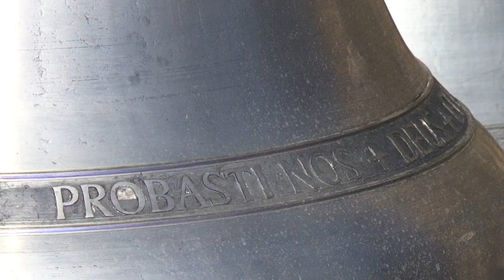Hildesheimer Dom: Weihe der neuen Glocken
Die neuen Glocken für den renovierten Dom in Hildesheim sind geweiht. Am 14. Mai salbte der Hildesheimer Bischof Norbert Trelle die sechs Glocken im Rahmen einer Andacht auf dem Domhof. Am nächsten Tag wurden sie in den Westturm gehoben.